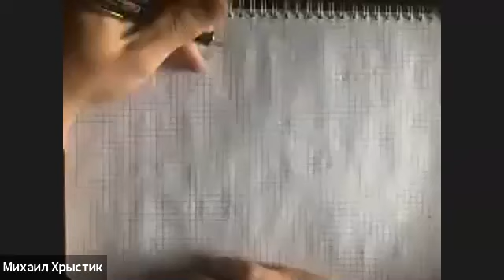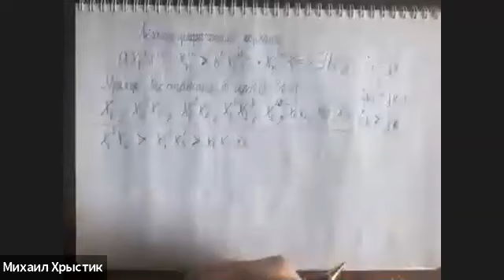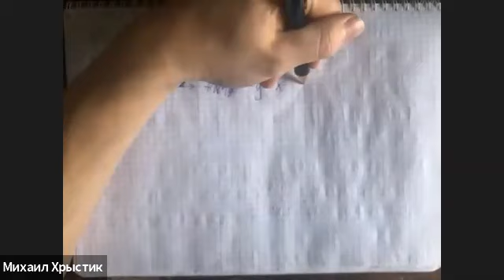Алгебра, ПМИ 1912 - семинар 15.05.2020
Преподаватель - Хрыстик М.А.
Курс "Алгебра,", бакалаврская программа "Прикладная математика и информатика" НИУ ВШЭ